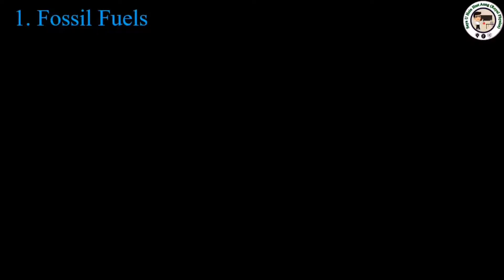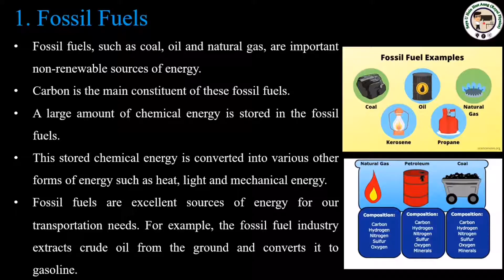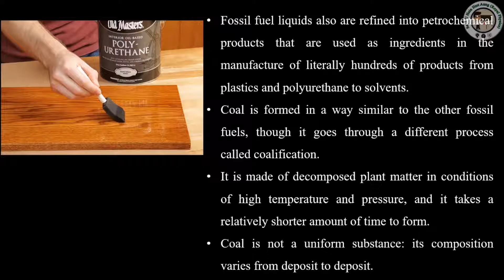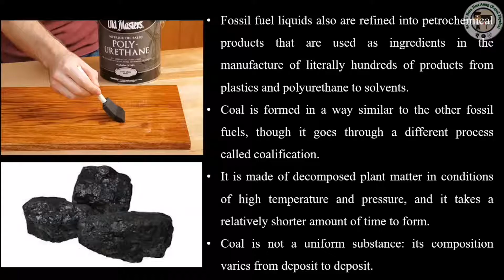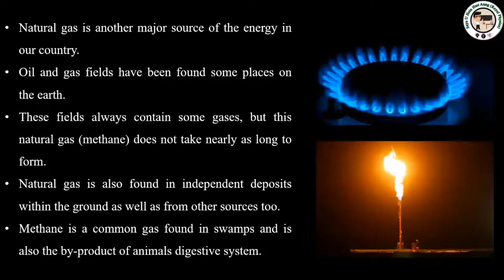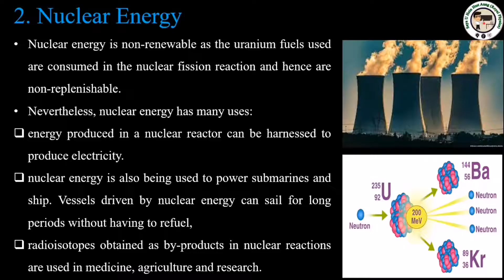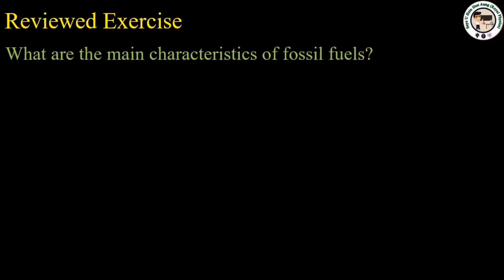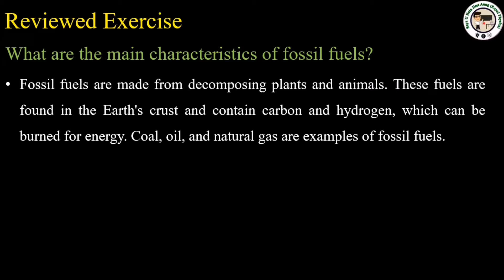Grade (12) Physics - Chapter (4) Sources of Energy and Environmental Impacts (Part 3)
4.3 Non - Renewable Sources of Energy